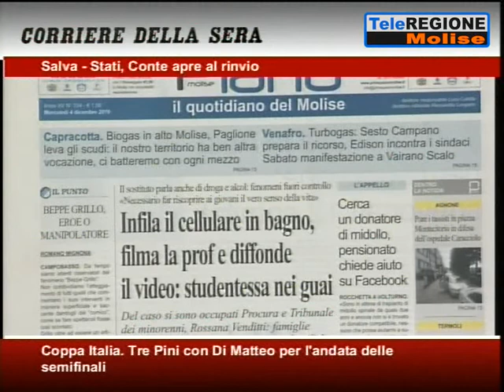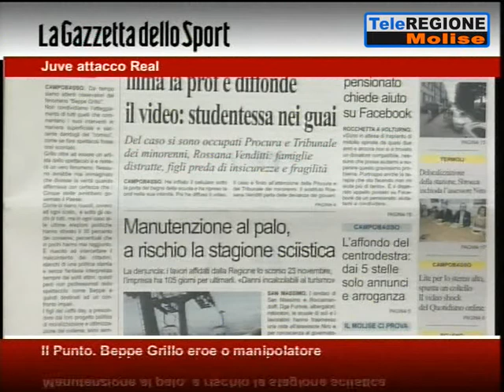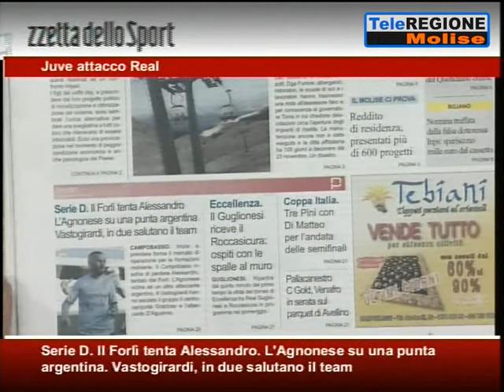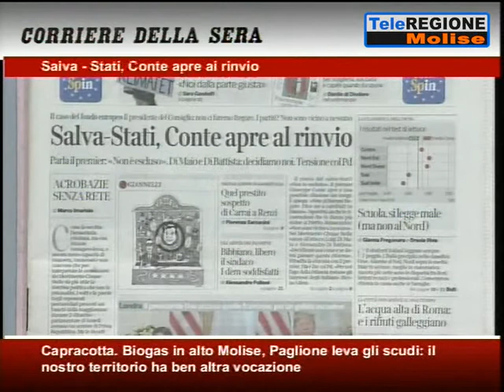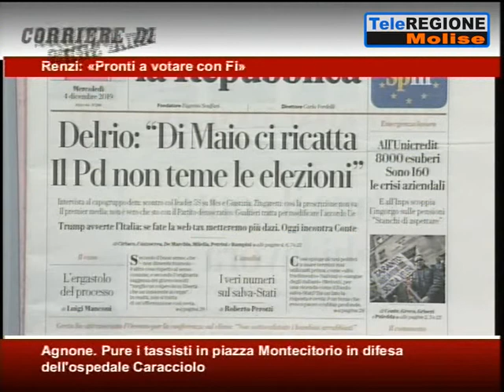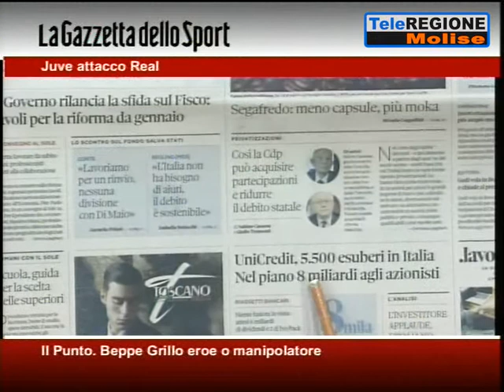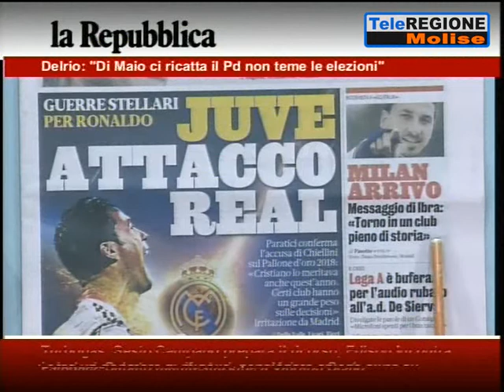Rassegna Stampa - 04/12/2019